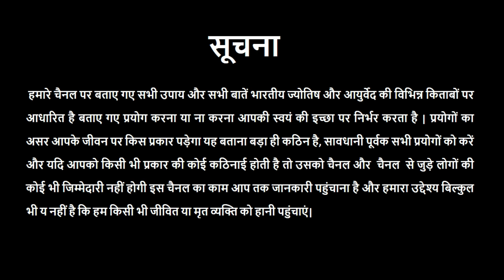MAKAR RASHI 1 January 2019 Rashifal/मकर राशि आज की सलाह/Capricorn Daily Horoscope/Astro Sachin